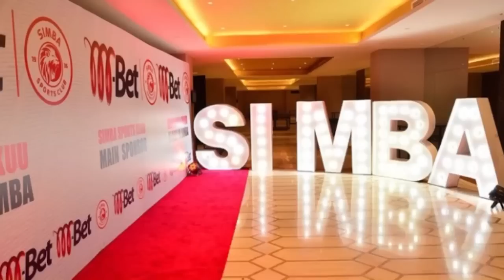Ahmed Ally kwenye Sports Bar | Amzungumzia Mwalimu na Mkataba Mpya